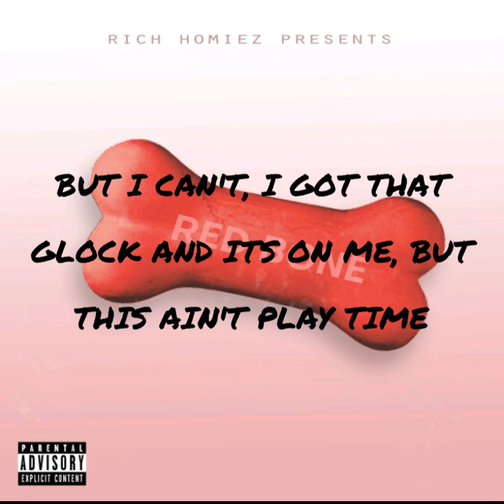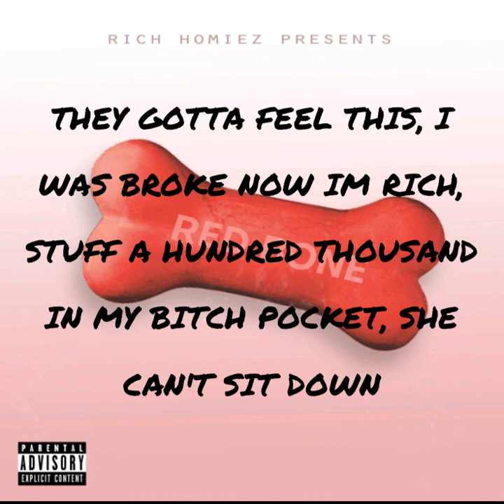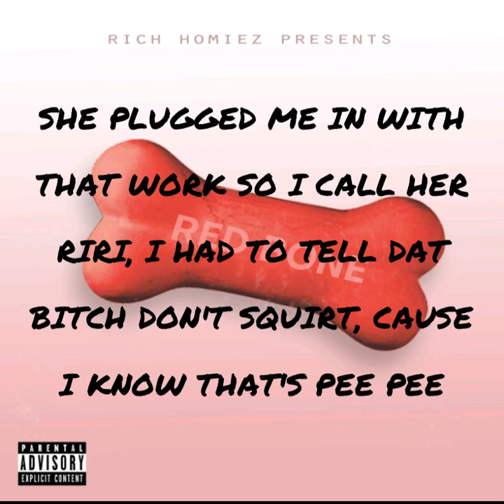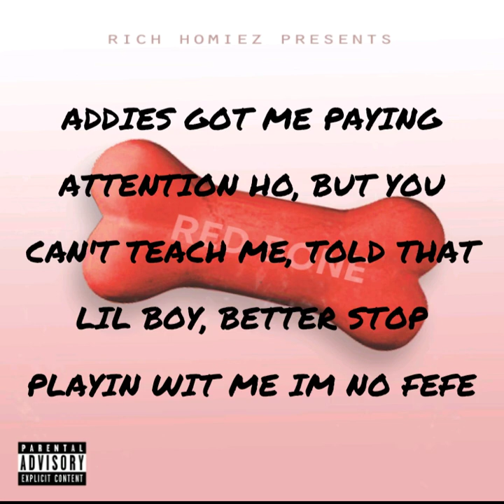RICH HOMIE QUAN- REDBONE LYRIC VIDEO (Best Version)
Video only Created by 💎 Lyrics
Song by: Rich homie quan